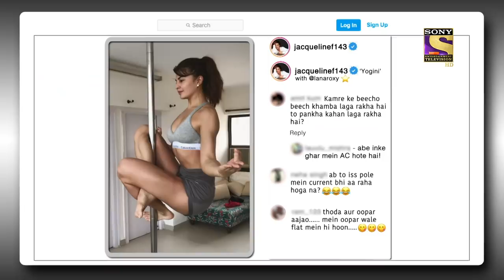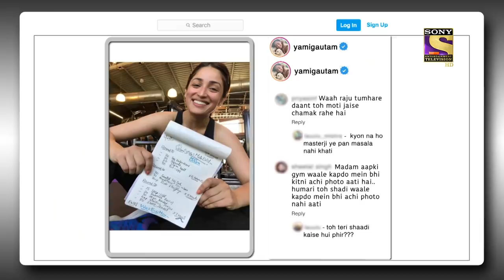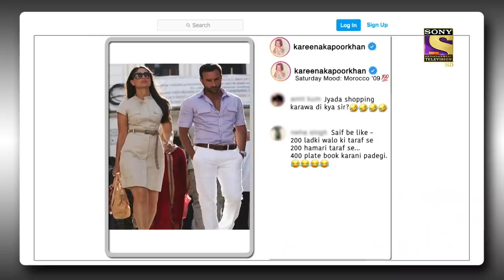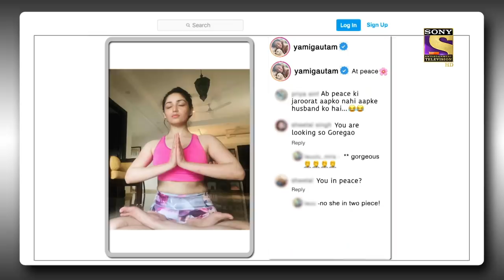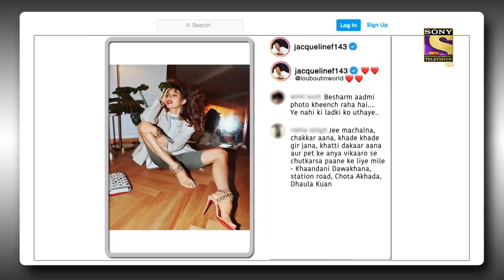Fans को हो रही है Jacqueline के Auto से जलन | The Kapil Sharma Show Season 2 | Post Ka Postmortem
We bring to you the best clips from the segment of "Post Ka Postmortem" of The Kapil Sharma Show. So sit back and enjoy these comedy clips as they take you on a laughter ride.